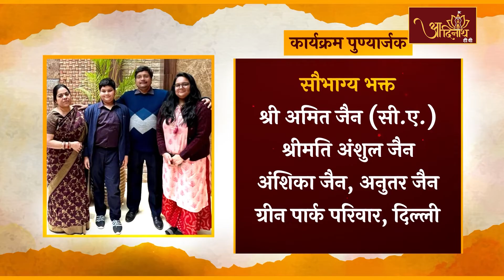P.P Ach. Sobhagya Sagar Ji M.H | Pravachan | आचार्य श्री सौभाग्यसागर जी महा.।17.9.22। Kachner, (M.h)